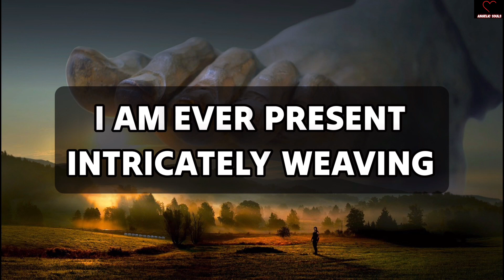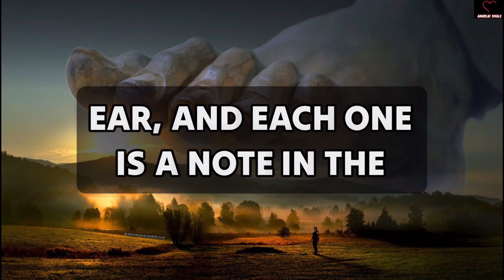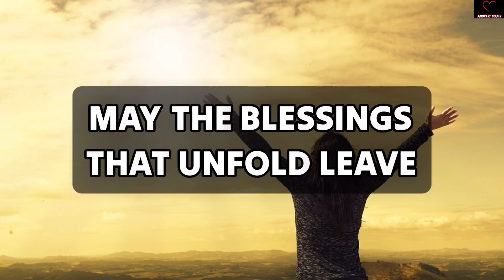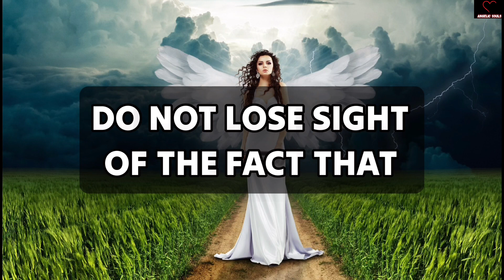If You Open This Divine Message, You Will Get Luck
11:11💌God says, Someone is planning to put you in Jail...🌈Angels Message✝️Gods Message 1111 Share 💌 This Gods Divine Message With Your Family 👨‍👩‍👧‍👦 And Friends As Well As Those Who Need Guidance From The Universe. 🌌 stay tuned ☺️🥰 Infinite love and Gratitude ❤️🙏 BE HAPPY and Spread Happiness😊🥰 🌼❤️🌼Thank you🌼❤️🌼🧚 take care😄☺️ ▬▬▬▬▬▬▬▬▬▬▬▬▬▬▬▬▬▬▬▬ This Video Includes All These Searches 👇
1.od message for me today 2